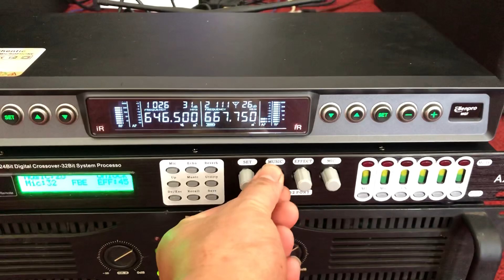Loa CAF-W12+ bản limitebcấu hình karaoke-gồm 4 thiết bị -đậm đà karaoke-chi tiết sạch sẽlh0973096520